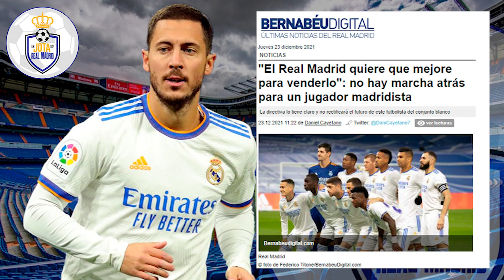NO HAY VUELTA ATRÁS | M.Torrejon ENFRÍA la emoción con Hazard y desvela las intenciones del R.M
NO HAY VUELTA ATRÁS  |  M.Torrejon ENFRÍA la emoción con Hazard y desvela las verdaderas intenciones del R.Madrid

1. Discounted Price over 49 €,   Get 1 free shirt
2. Discounted Price over 89 €,   Get 2 free shirts
3. Discounted Price over 149 €, Get 3 free shirts

1. Discounted Price over 49 €,   Get 1 free shirt
2. Discounted Price over 89 €,   Get 2 free shirts
3. Discounted Price over 149 €, Get 3 free shirt

1. Discounted Price over 49 €,   Get 1 free shirt
2. Discounted Price over 89 €,   Get 2 free shirts
3. Discounted Price over 149 €, Get 3 free shirts